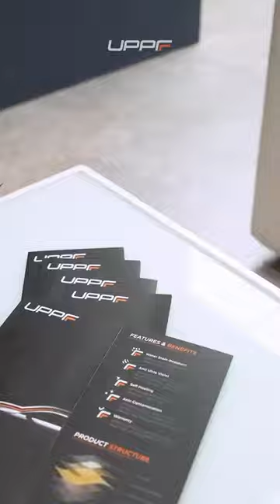UPPF x GIIAS 2023 | Automotive Excellence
We would like to invite you all to join UPPF at GIIAS 2023, a hub of automotive excellence. Come to our booth of @UPPF Indonesia and get the special deal!

Hall 01, Booth B1, ICE BSD, Tangerang, Indonesia

Experience our cutting-edge paint protection film products and enjoy exciting raffles, as well as complimentary drinks and snacks. Don't miss out—see you there!